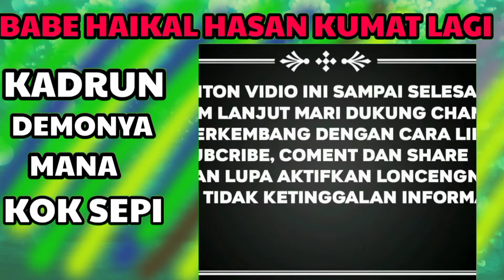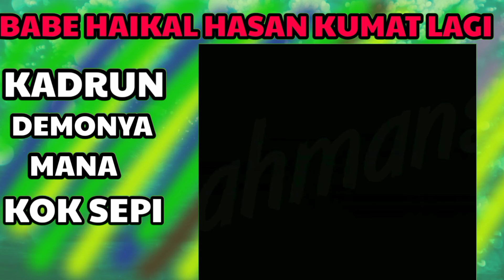KADRUN BABE HAIKAL HASAN KUMAT LAGI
kemana para kadrun kok sekarang sepi sepi aja ya